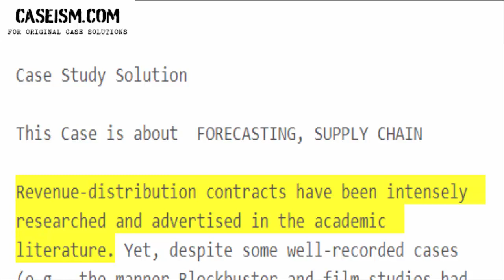Revenue-Sharing Contracts Across an Extended Supply Chain Case Study Help - Caseism.com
This Case Is About Revenue-Sharing Contracts Across an Extended Supply Chain Case Study Help and Analysis

Get Your Revenue-Sharing Contracts Across an Extended Supply Chain Case Study Help at Caseism.com